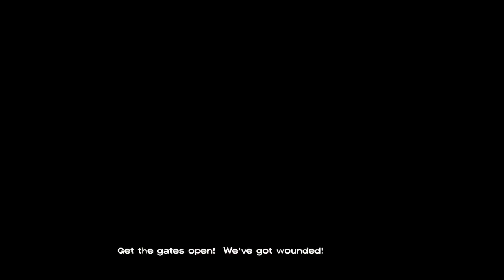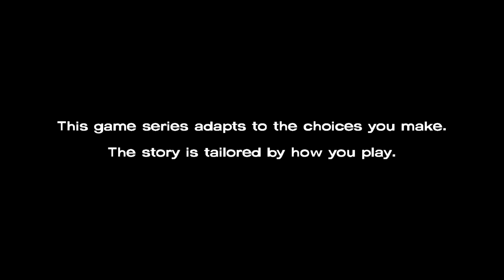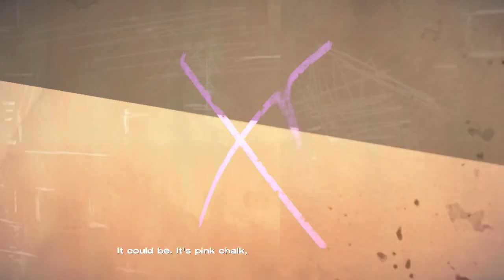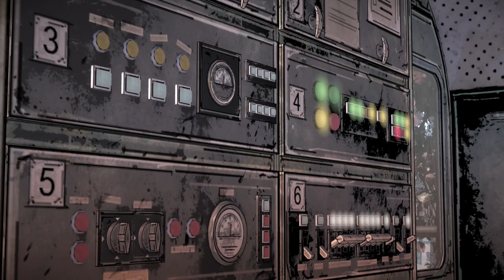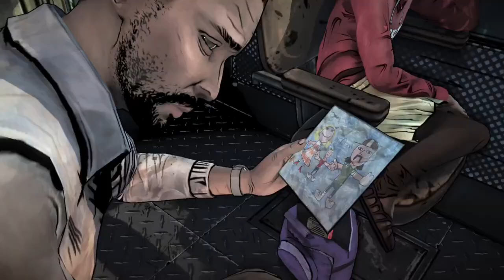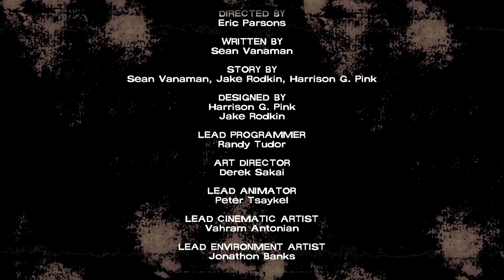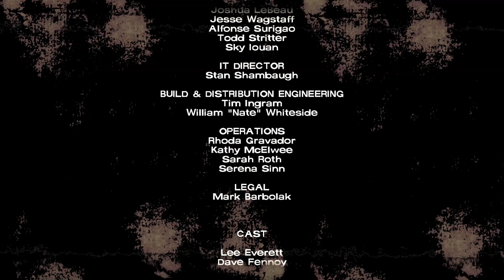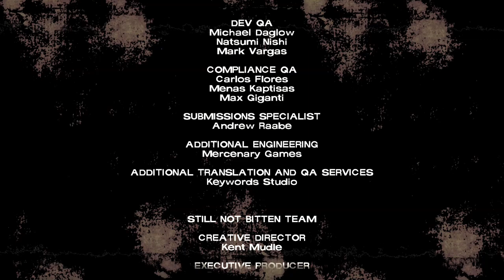TWD Season 1: Episode 3- A Bad Day